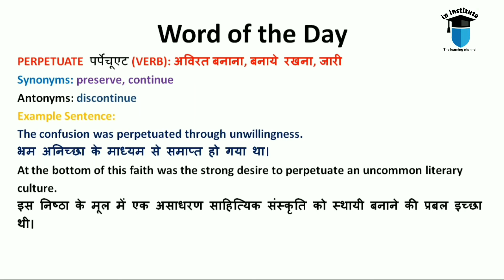Word of the day || Word of the day 28 October 2020 || PERPETUATE : अविरत बनाना, बनाये रखना,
PERPETUATE पर्पेचूएट (VERB): अविरत बनाना, बनाये रखना, जारी
Synonyms: preserve, continue
Antonyms: discontinue
Example Sentence:
The confusion was perpetuated through unwillingness.
भ्रम अनिच्छा के माध्यम से समाप्त हो गया था।
At the bottom of this faith was the strong desire to perpetuate an uncommon literary
culture.
इस निष्ठा के मूल में एक असाधरण साहित्यिक संस्कृति को स्थायी बनाने की प्रबल इच्छा
थी।